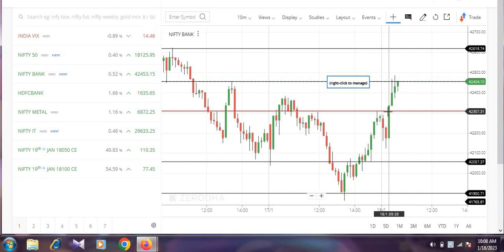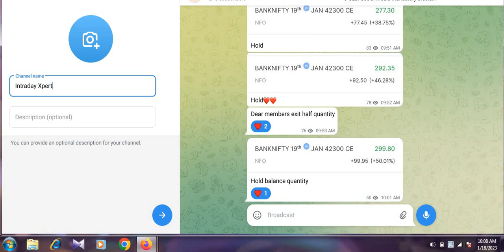MARKET UPDATE AT 10:10 AM || NIFTY AND BANK NIFTY LEVELS || INTRADAY XPERT